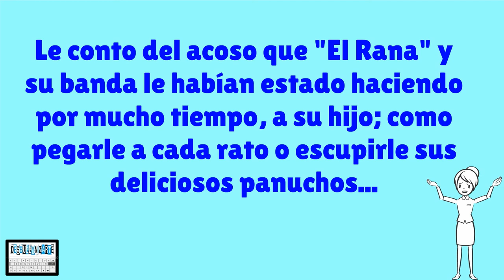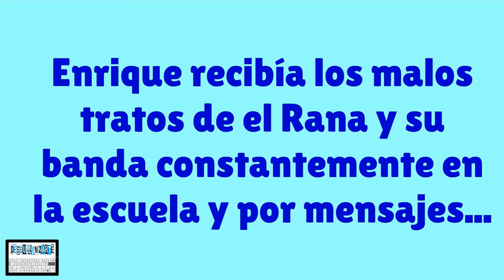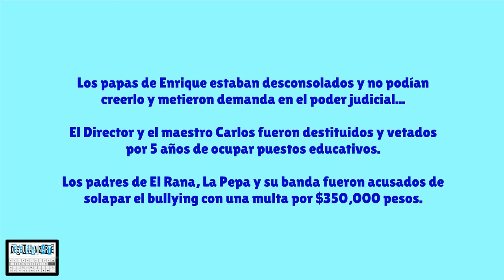El Rana y su Banda